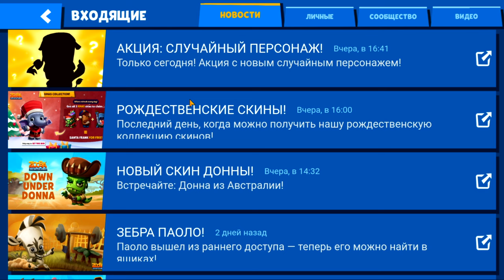МАГИЧЕСКИЙ КРЫСЮК ЛУИ ДОМИНИРУЕТ НАД СКВАДАМИ В ИГРЕ ZOOBA